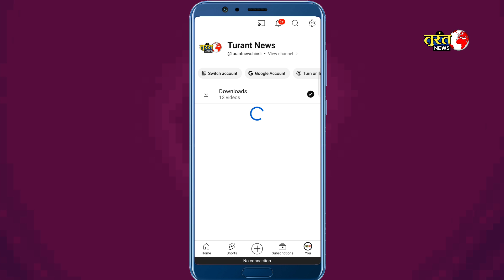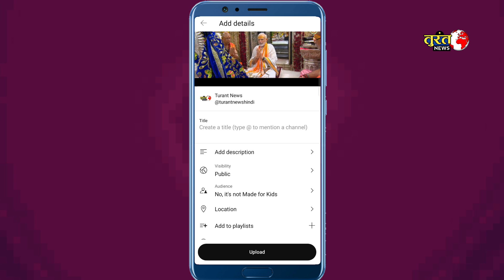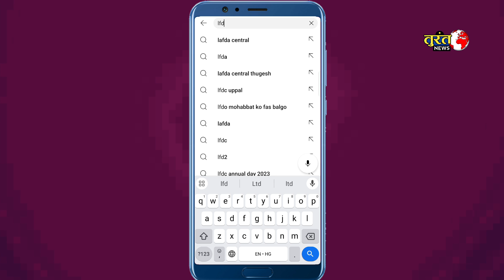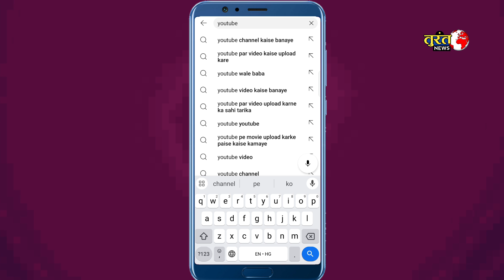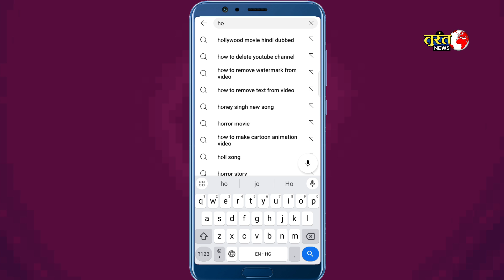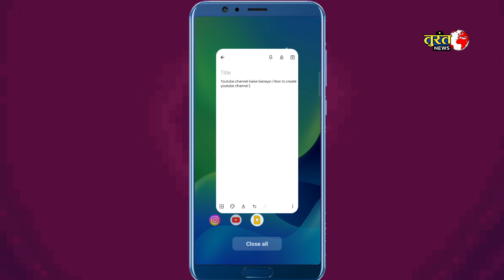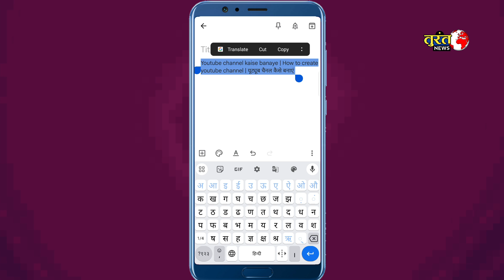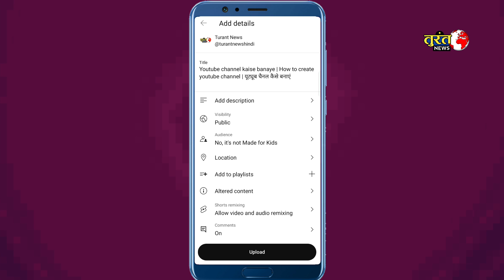How to give title on youtube video |Youtube video me title kaise likhe | Video me title kaise lagaye